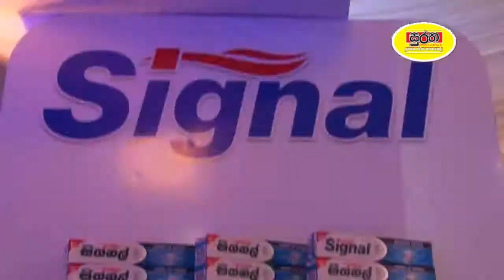Signal Sina Bo Wewa 2018 - සිනා බෝ වේවා .. සිග්නල් සන්නාම දායකත්වය